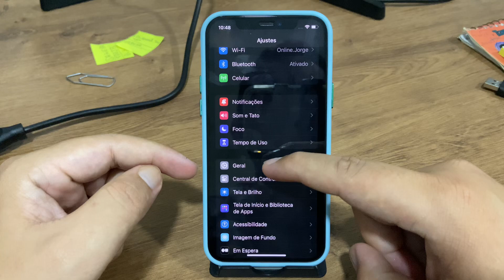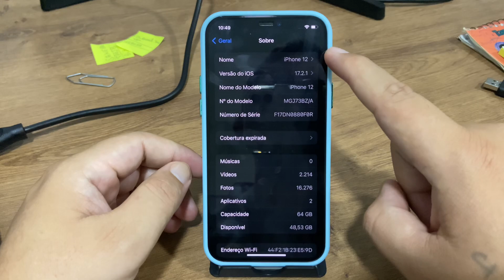Como mudar o nome do Bluetooth no iPhone 12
Fala pessoal!! vou mostrar passo a passo de como mudar o nome do Bluetooth no iPhone 12

★ LINK ONDE COMPRAR:
★Moto G60

★ LINK ONDE COMPRAR:
★Moto G60